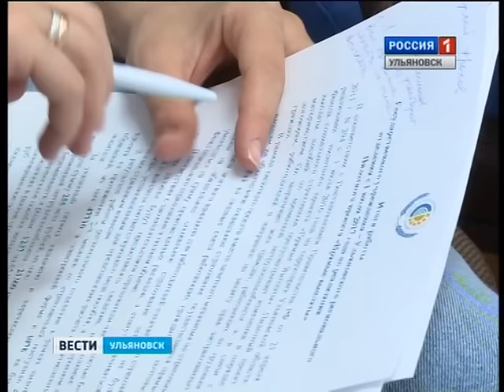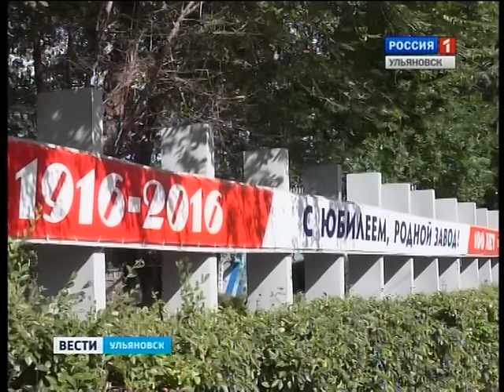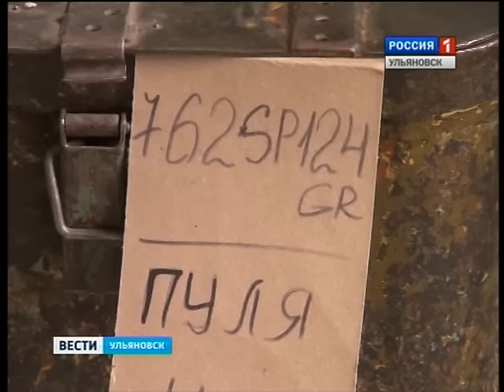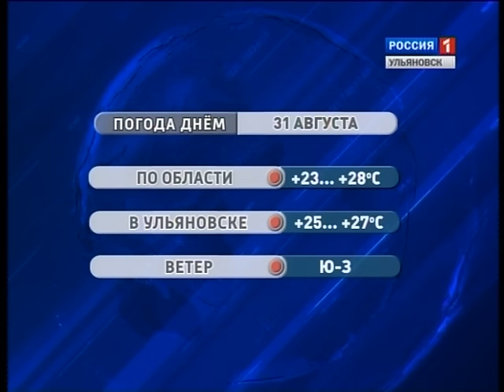Выпуск программы "Вести-Ульяновск" - 30.08.16 - 21.45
-Ограничить доступ к зелью. Ульяновские депутаты предлагают лицензировать продажу спиртосодержащих настоек.
- Сердечных дел мастера.  В кардиоцентре при ЦГБ за год делают  более 400 операций.
- Вооружены и … миролюбивы. Ульяновский патронный завод отмечает вековой юбилей.